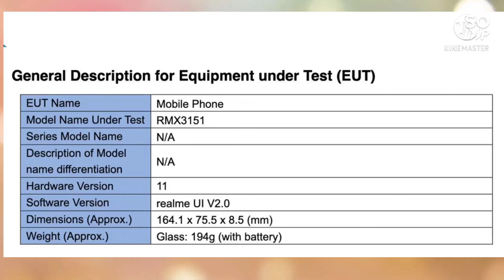#11 Latest tech news of July 17/2021#Facebook Redminote11pro# PocoF3gt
Latest tech news of July 17/2021